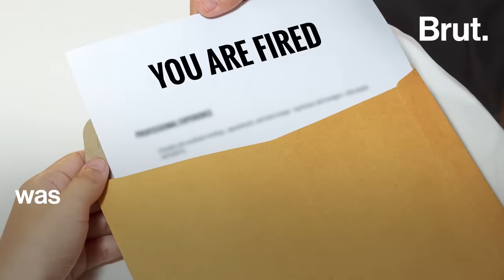Ashneer Grover reveals secrets from Shark Tank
"We weren't paid for any episode." As it looks like Ashneer Grover is not going to be a part of Shark Tank India season 2, hear him share juicy secrets from his days as a judge on the show's first season. He was speaking at Lovely Professional University in Punjab back in April. 👀😱